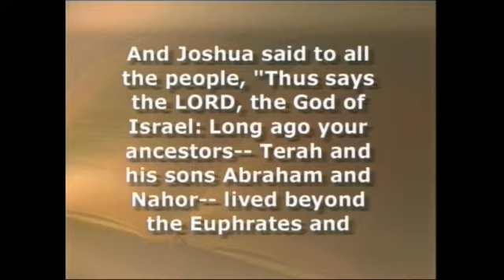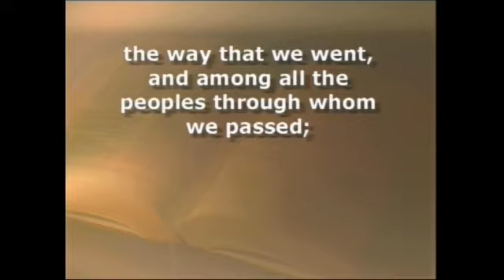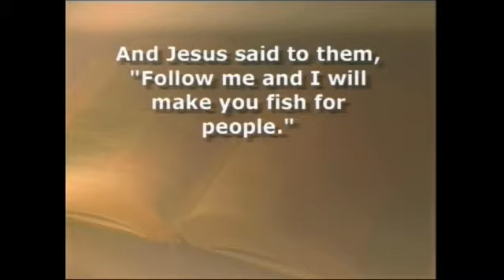2015 01 25 Wesley UMC Bloomington IL